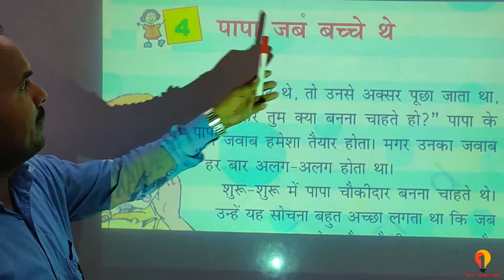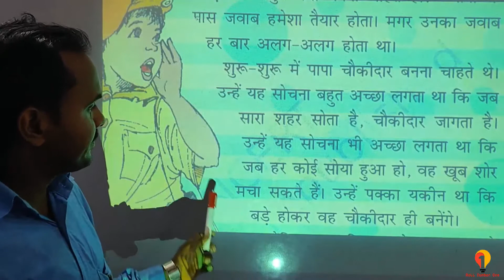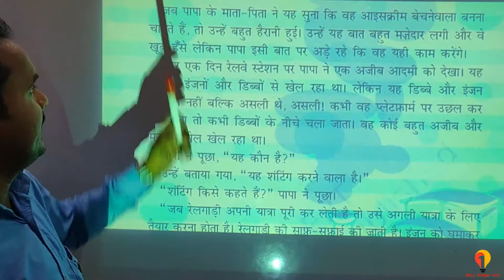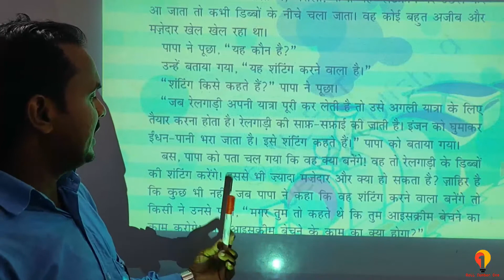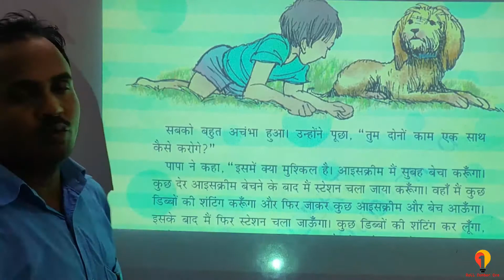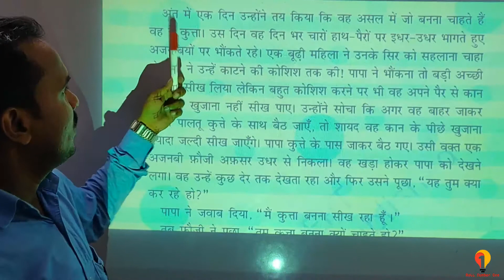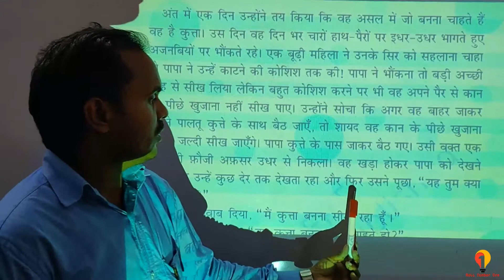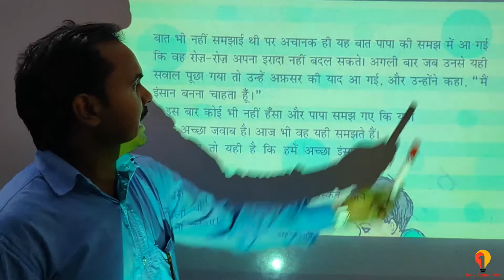4.1 Class 4 NCERT Hindi Chapter 4, Papa Jab Bachche The, पापा जब बच्चे थे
Class 4 NCERT Hindi Chapter 4
CBSE Class 4 Ncert Hindi Book chapter 4
CBSE Class 4 hindi,
Class 4 hindi Ncert video,
Class 4 hindi syllabus,
Channel: Roll Number One (Roll No. 1)